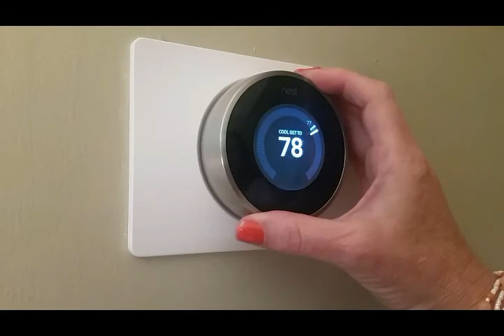Celebrate Independence Day with Energy Tips!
Here are some helpful tips to reduce energy without reducing the fun!